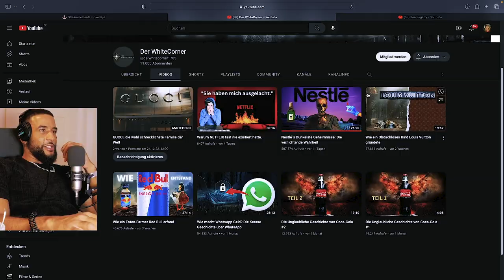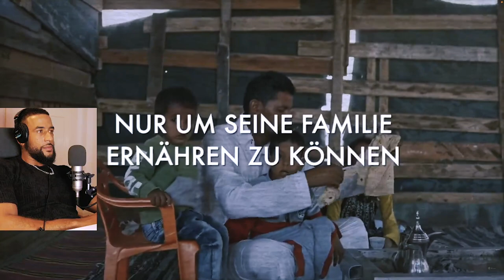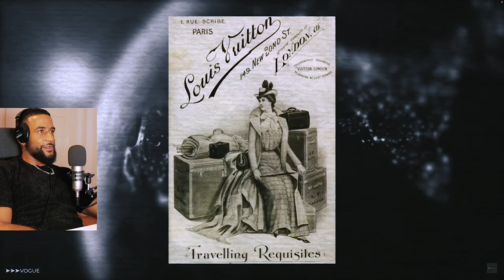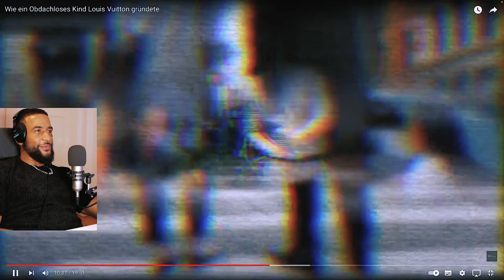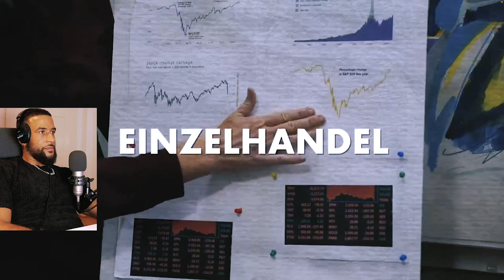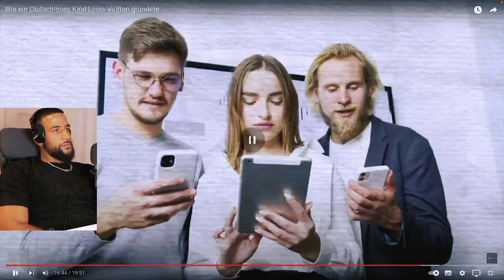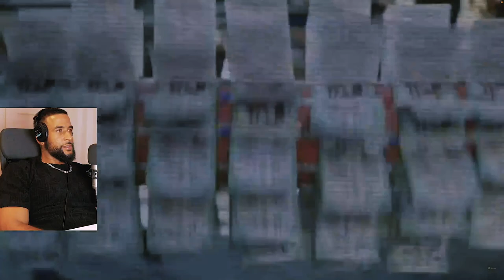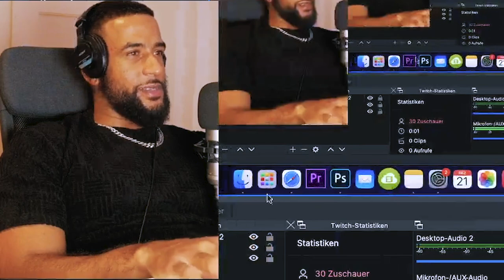HEFTIG! 😱 WIE EIN OBDACHLOSES KIND LOUIS VUITTON GRÜNDETE! REACTION - Leon Lovelock